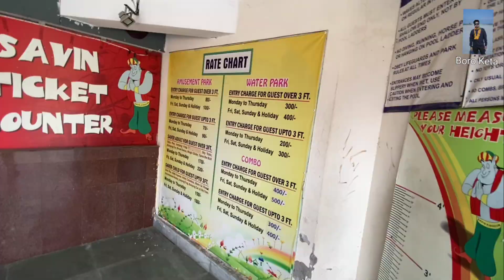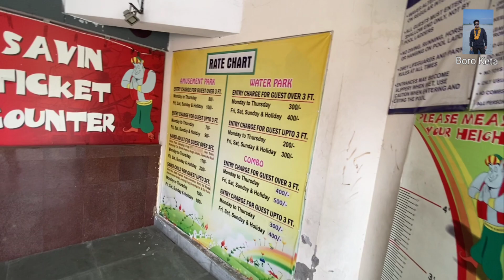Savin Kingdom|| Mazza aa gaya 🤩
A day in Saven Kingdom ,Full Fun 🤩

video edit:
Vlogstar